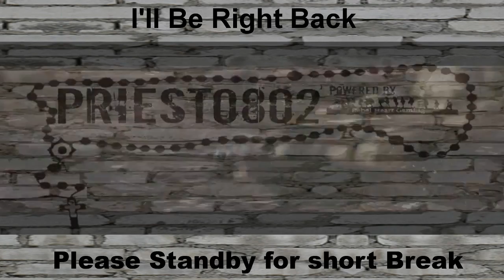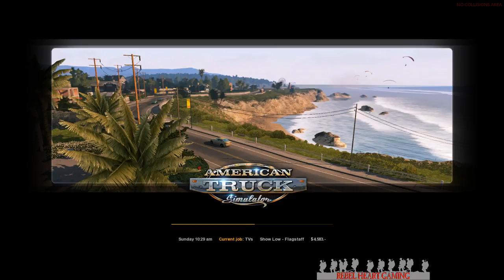Trucking Sim w/ Kutter Edges & LtColHRT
[RHG] & Crew